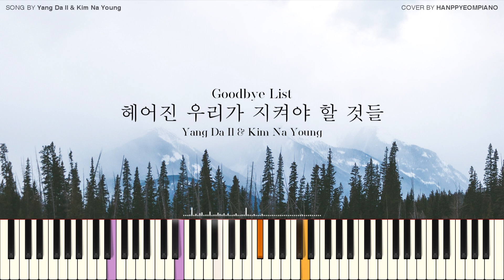양다일 (Yang Da Il) X 김나영 (Kim Na Young) - 헤어진 우리가 지켜야 할 것들 (Goodbye List) [PIANO COVER]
이번 곡은 양다일, 김나영의 헤어진 우리가 지켜야 할 것들 입니다.
찬바람 부는 요즘같은 날씨에 정말 듣기 좋은 곡이네요~